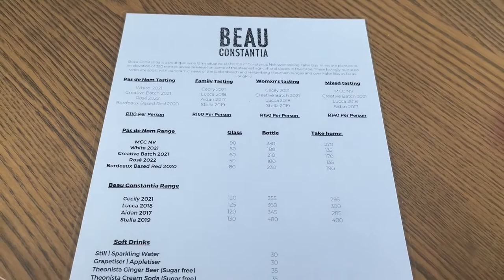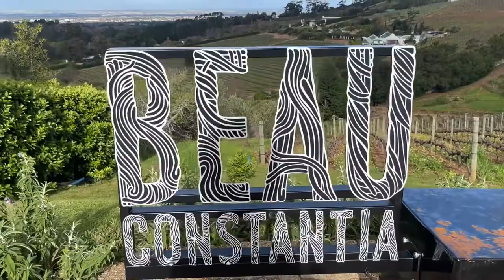Wine Tasting at Beau Constantia in Cape Town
Hey beautiful people! In today’s video I go wine tasting at the Beau Constantia in Cape Town

With love
Lolly